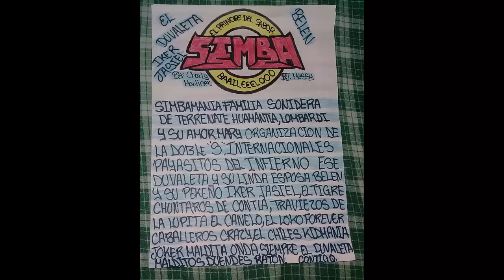SONIDO SIMBA LA CUMBIAMBERA ** VICTOR Z Y SU NVO. RITMO ** GPE. IXCOTLA 2017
XV AÑOS DE KEVIN. UNA VEZ MAS LA ORGANIZACION DOBLE S... PAPI INFIELES SEXY INGRATAS APOYANDO A SIMBA... BAAIILEEELOOO